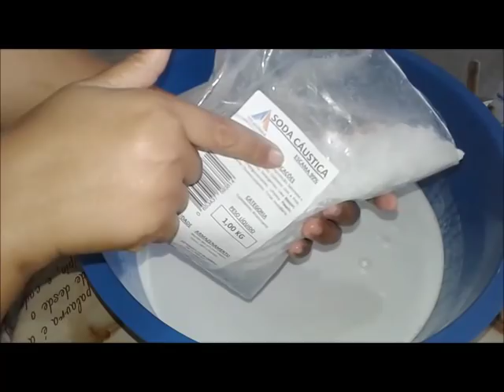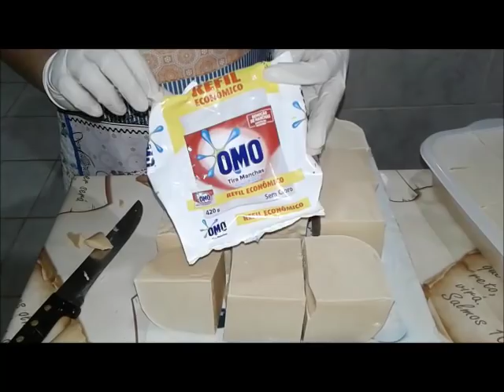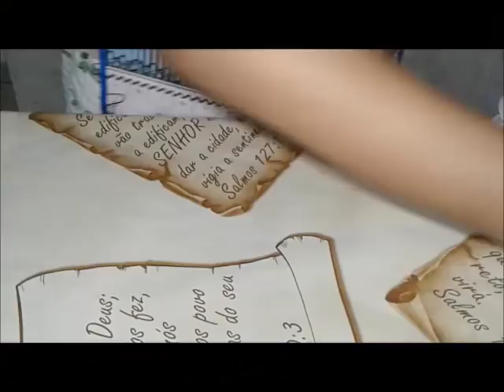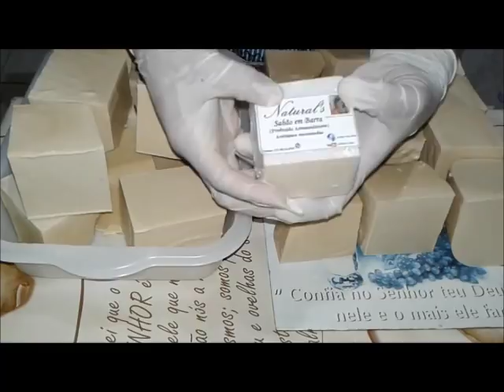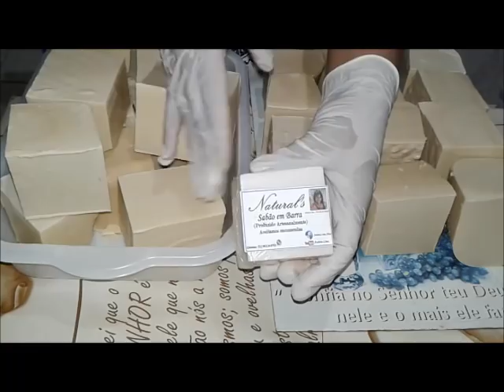SABÃO EM BARRA COM OMO TIRA MANCHAS!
1 LITRO DE ÁGUA FERVENTE
420 GRAMAS DE OMO TIRA MANCHAS
1 KG DE SODA EM ESCAMAS 99%
6 LITROS DE ÓLEO USADO

ESTE SABÃO É UM EXCELENTE ALVEJANTE
TAMBÉM É ÓTIMO PARA FAZER SABÃO EM PÓ